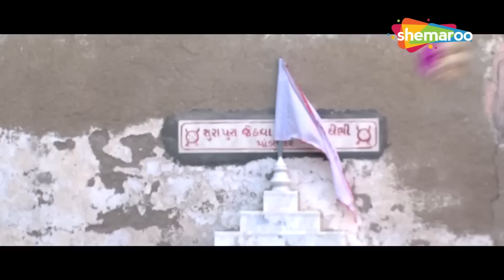જગદીશ ઠાકોર અને હિતુ કનોડિયા નું જેલ માં થયો આમનો સામનો | સાજન તને મારા સમ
Jagdish Thakor and Hitu Kanodia's action scenes by Shemaroo Gujarati

& Stay Entertained!